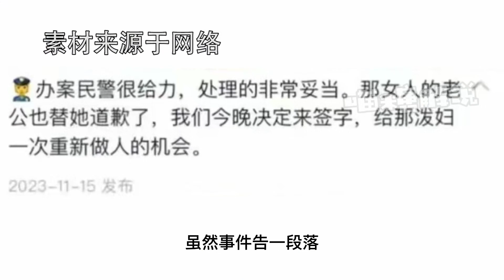囂張寶馬女司機違停還罵人，不料惹怒硬茬子狠人，結局大快人心！